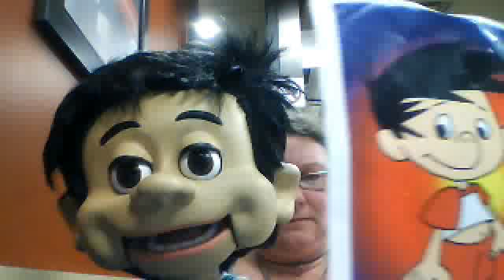Now T.V. Bobby & Jennifer's Real World Adventure's! January 11th/2012 at Timmy's at Jarvis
Dundas Street East,at Jarvis, in Toronto Ontario.. If you guys want to see us live you will just have to find us around the City Performing live... We are going to start at the square to try and get on the camera's there... so I can talk to Howie... about Scotty and his sister Carly who has to go and meet, and the work it's going to take to get me back in touch with my Real Mom and Dad! Who I am never going to get to live with every again, now that I'm in the REAL WORLD! We look forward to the future, and the size of our audience growing here while we are in Canada. Cheers, from NOW TV. Canada.. Your Host Bobby and Me!